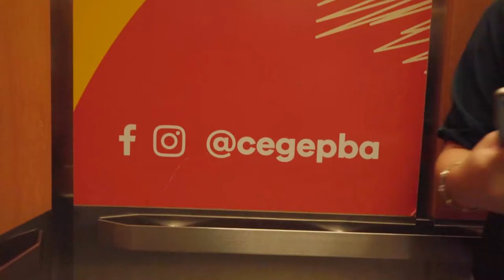Promotion Concours Instagram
Tu es sur Instagram?
Du 17 février au 3 mars 2022, publie sur ton compte Instagram une photo originale de toi devant l’une des murales colorées du Cégep.
Dans ta publication, inclus les 2 mots clics : monparcours et cegepba et tu pourrais gagner l’un des 5 montants de 150$ en argent.
Tirage le vendredi 4 mars 2022!
Bonne chance!
*Concours ouvert aux étudiants du Cégep Beauce-Appalaches inscrits à la session d'hiver 2022 à la formation régulière et aux membres du personnel.

**Tous les détails du concours sur le portail Omnivox